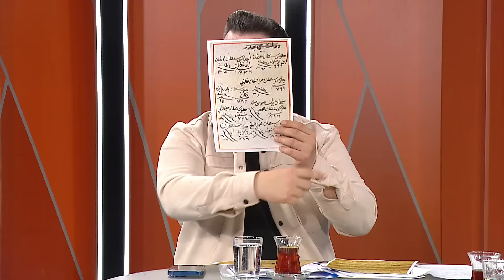Marifetname felekler ilmini nasıl anlattı? Misal alemi nedir? Ramazan Tolga Yolyapan açıklıyor...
Ne Var Ne Yok'un youtube kanalında konuk olan Ramazan Tolga Yolyapan dikkat çeken açıklamalarda bulundu...